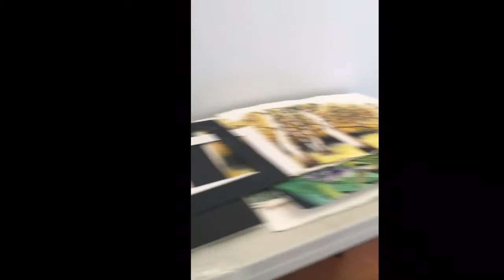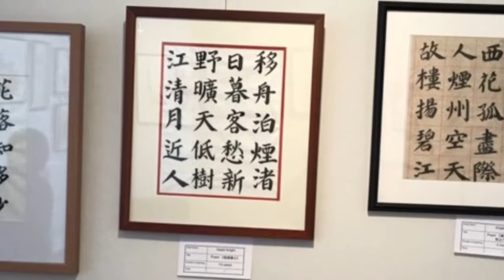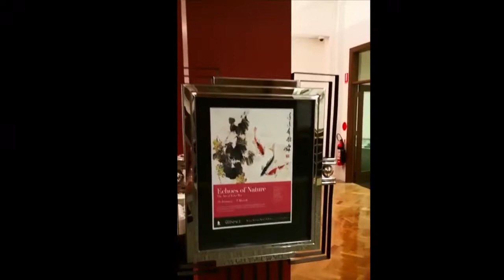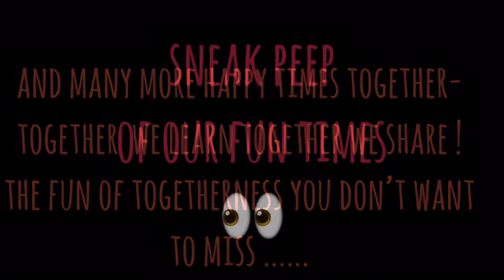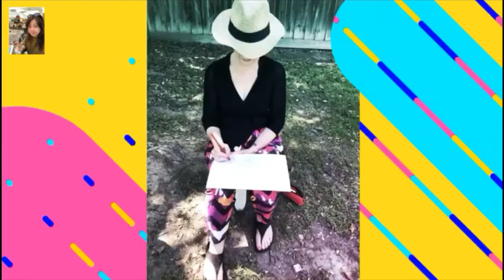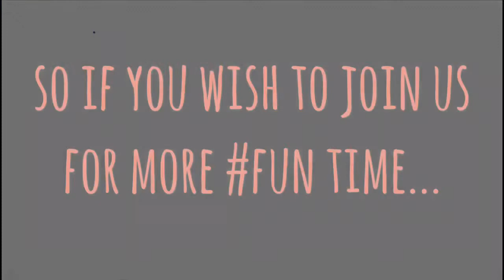Echo Wu Chinese Painting 2017-2018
Compilation of painting class activities for 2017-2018